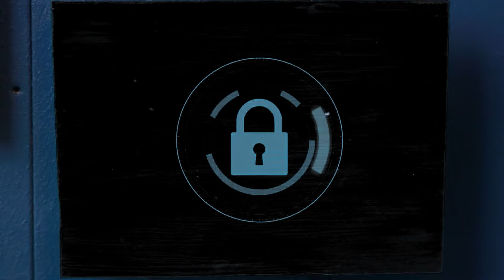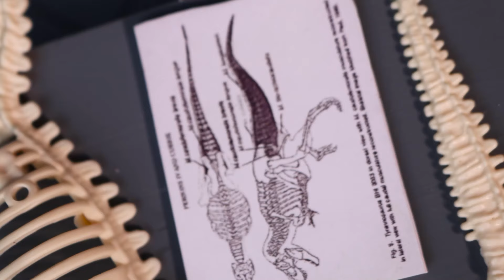🏜️ SAVAGE DESERT SHOWDOWN | T-Rex vs Indominus Rex 🦖 | Ultimate Battle | Jurassic World Toys Movie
Brace yourself for an intense and SAVAGE DESERT SHOWDOWN! 🏜️ Witness the mighty T-Rex go head-to-head with the fearsome Indominus Rex 🦖 in an epic battle set in the scorching desert. These two colossal predators will clash in a fight for dominance that you won't want to miss!

Join us for this thrilling adventure and see which dinosaur reigns supreme.